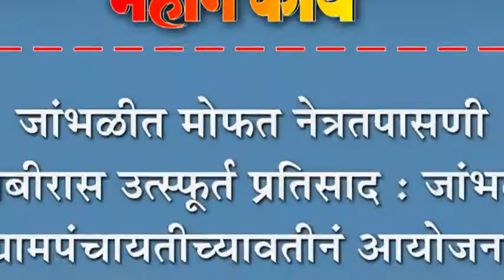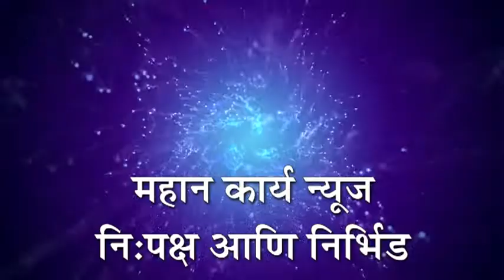जांभळीत मोफत नेत्रतपासणी शिबीरास उत्स्पू-र्त प्रतिसाद : जांभळी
जांभळीत मोफत नेत्रतपासणी शिबीरास उत्स्पूâर्त प्रतिसाद : जांभळी ग्रामपंचायतीच्यावतीनं आयोजन